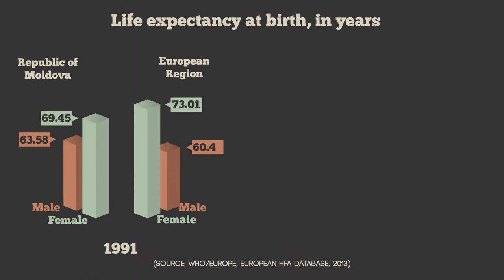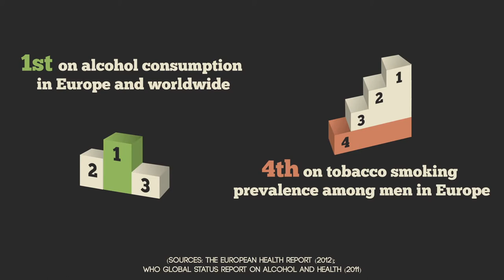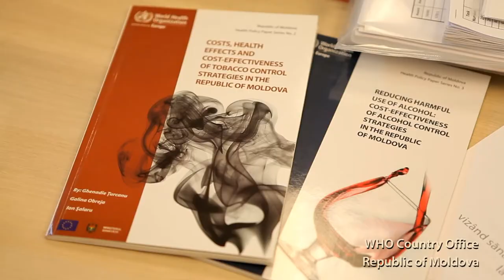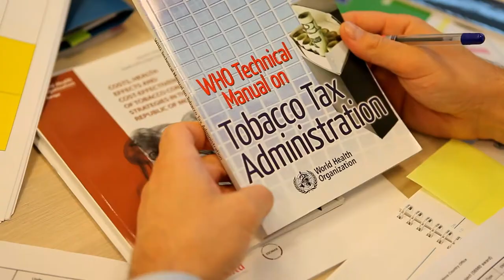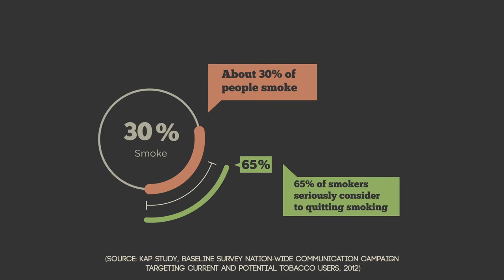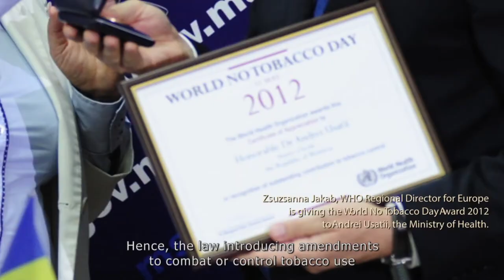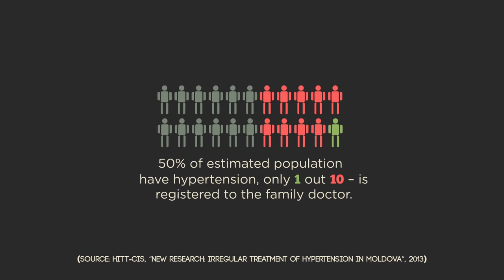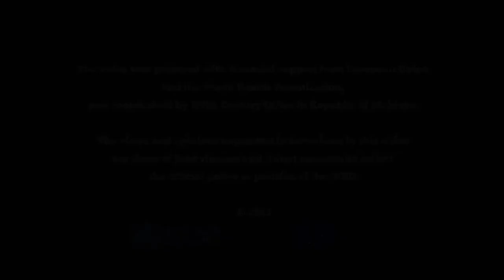WHO: Addressing the non-communicable diseases in Republic of Moldova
Republic of Moldova has built foundation to tackle non-communicable diseases (NCDs) since 2011.

In 2011 health sector leaders in the Republic of Moldova used public and media discussions on alcohol consumption and tobacco use as an opportunity to highlight the role of risk factors to non-communicable diseases prevalence and need for action.

Both, the Parliament took the leading role and adopted in 2012 after consultations the national Strategy for the Prevention and Control of NCDs, and the Government prepared under Ministry of Health leadership two key National Programs as the National Programs on Tobacco Control 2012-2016 and National Program on Alcohol Control 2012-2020 with multi-sectorial and whole-of-government approach. Further, selected legislative measures are adopted to improve population health, evidence generated and national capacities developed to tackle these risk factors. In addition to national efforts there exists continuous support from international partners on tackling NCDs in the country.

This video prepared in 2013 provides summary to explain the national context, the changes and further directions.